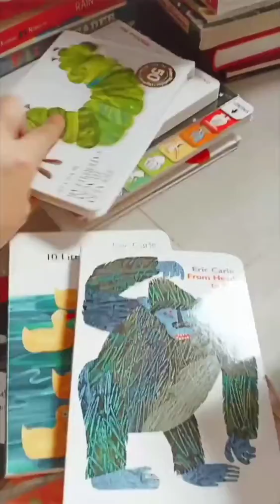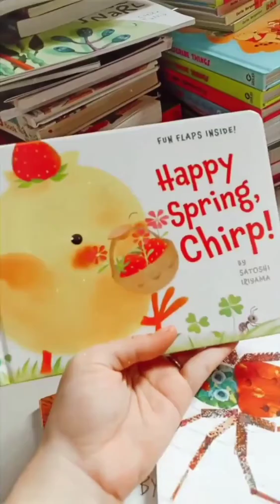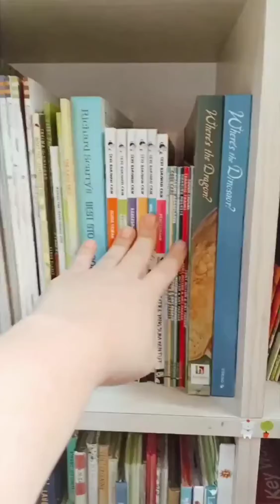Buku mam bee yang mau di preloved